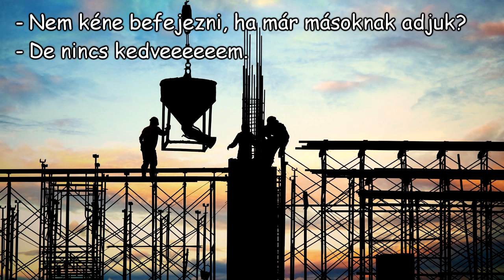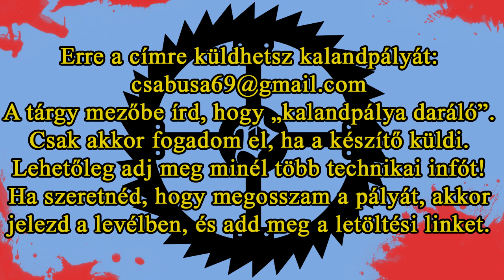Kalandpálya daráló 71 - Az óriás fa megmentése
Készítő: CreeperCraft csapat
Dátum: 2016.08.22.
Készítési idő: 3 nap (68 óra)
Minecraft verzió: 1.9
Játék a videó elején: Saints Row: The Third

Mérleg
Történet: 10
Játékmenet: 12
Díszítés: 20
Hangulat: 8
Kidolgozottság: 18
68/100

Zenék:
7oleK - Happiness